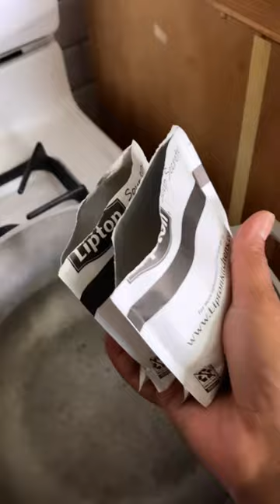Sopas Lipton con huevo